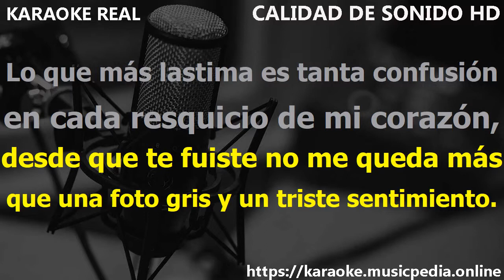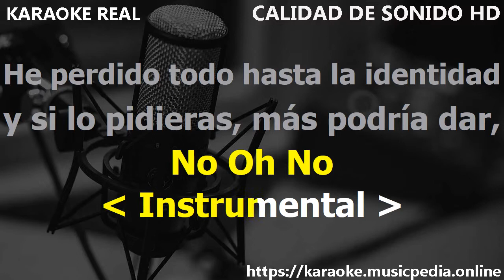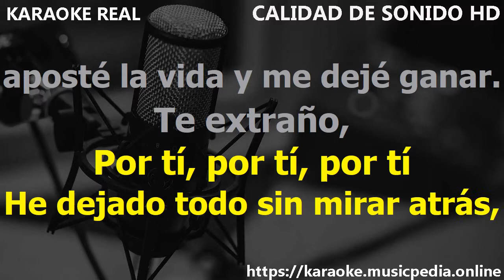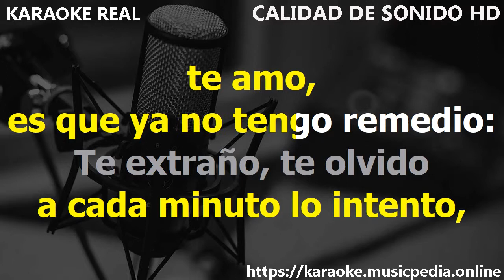Ricky Martin Te Extrano te Olvido Y Te Amo Karaoke Version